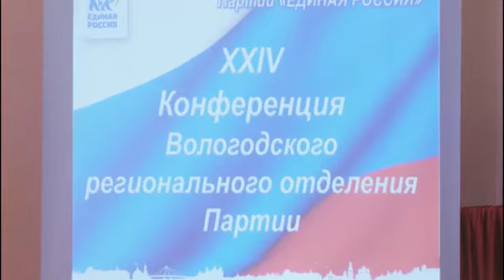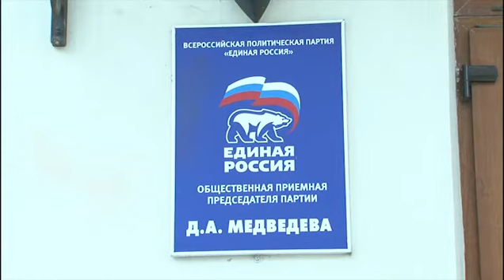Больше 4,5 тысячи жителей региона обратились в этом году в Общественные приемные «Единой России»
Итоги работы за год и основные направления развития «Единой России» в 2018 году – эти вопросы стали ключевыми на итоговой конференции регионального отделения партии «Единая Россия». Главное достижение года – вырос уровень поддержки населения.